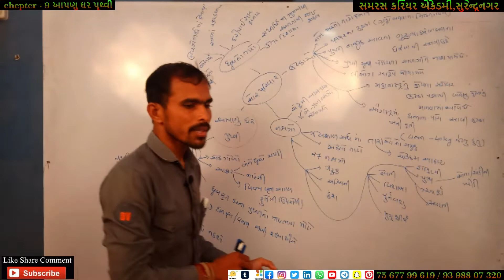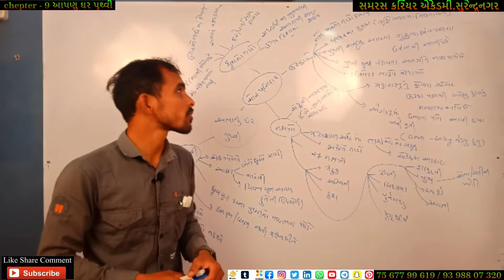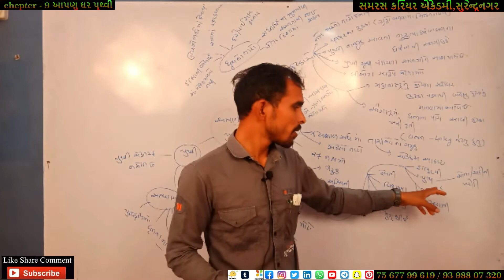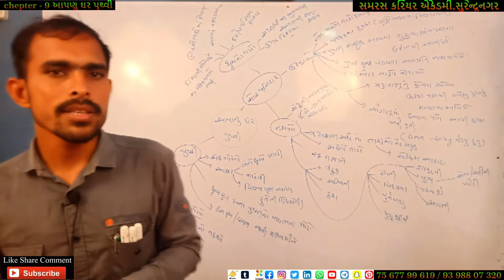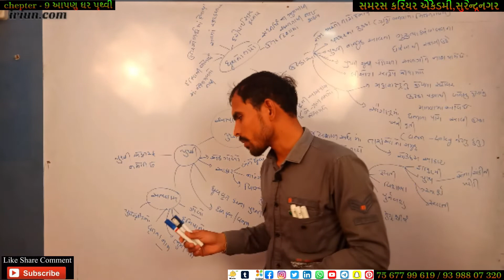ધોરણ 6, પ્રકરણ 9 આપણુ ઘર પૃથ્વી 2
Best Coaching Institute for Samras Career Academy, Surendranagar
(POWERED BY ADVANCED COACHING CLASS FOR EDUCATION IN SURENDRANAGAR), ALL COMPETITIVE EXAM PREPARATION CENTERS,
lecture series starts now
COVERED BY
6 to 12 CLASS, BSC, MSC / UPSC (IAS,IPS,IFS,IRS), GPSC (CLASS-1,2,3), ALL COMPETITIVE EXAM PREPARATION CENTER